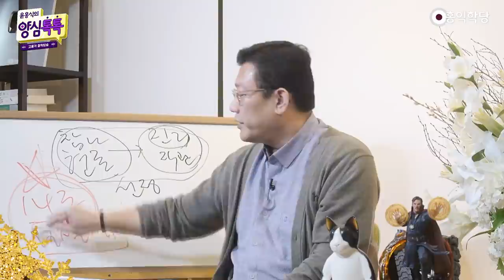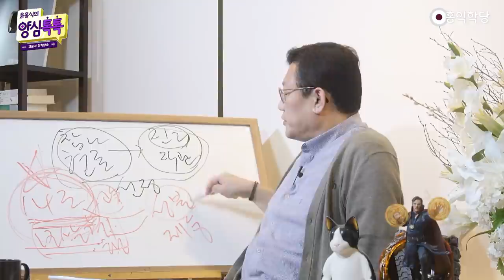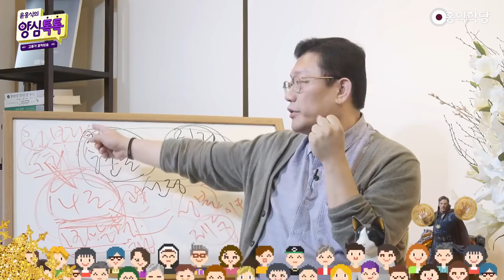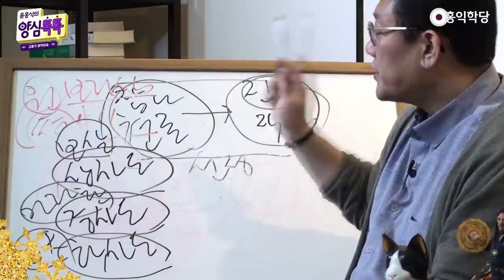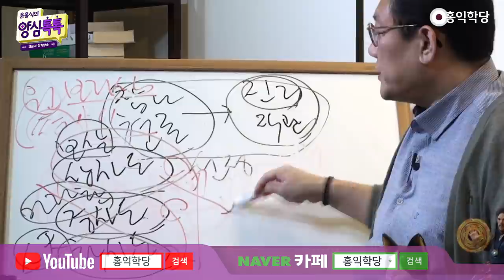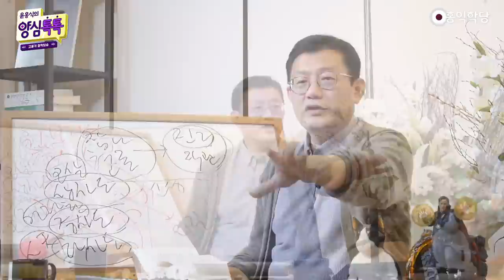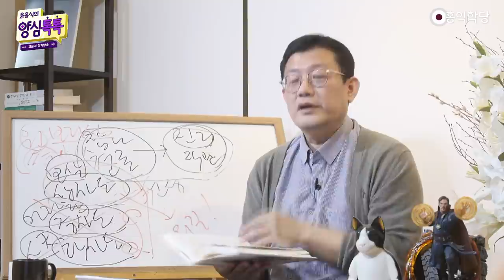[톡톡대담] 『해탈장엄론』과 보살본색(220126)_A947